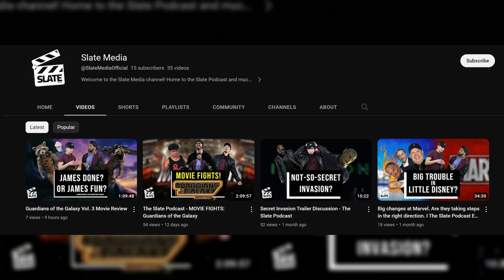Good writing makes a difference.